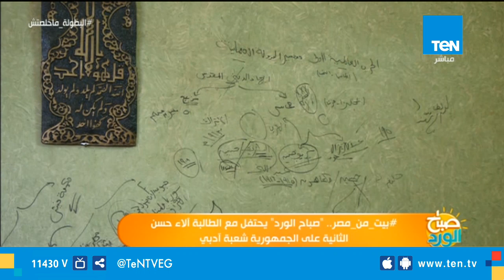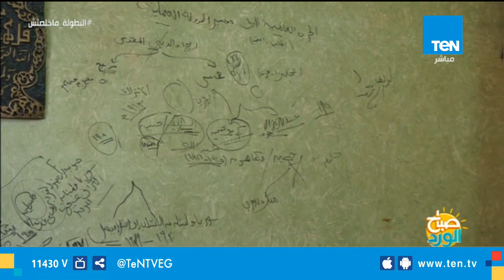صباح الورد - يحتفل بأوائل الثانوية العامة ولقاء مع الطالبة "آلاء حسن" الثانية على الجمهورية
صباح_الورد - يحتفل مع أوائل الثانوية العامة ولقاء مع الطالبة آلاء حسن الثانية على الجمهورية أدبي حيث قالت الآء أني استقبلت النتيجة بالبكاء: "كان هيغمى عليا من الفرحة شعور غريب إني أخيرا ارتاحت وكل التوتر راح فاجأة". كان يمر يومها في المذاكرة عاديًا ما بين المذاكرة والترفيه ومقابلة الأصدقاء، ورغم تفوقها الدراسي دائمًا إلا أنها كانت تشعر بالقلق ولم تتوقع النتيجة كما ذكرت. أجرى اللقاء معها من داخل منزلها مراسل البرنامج محمد سعد